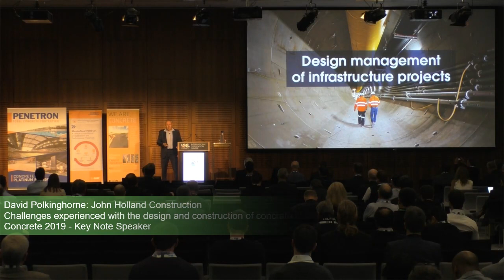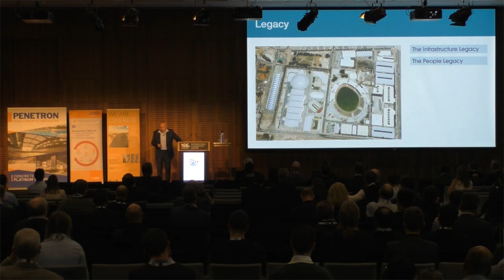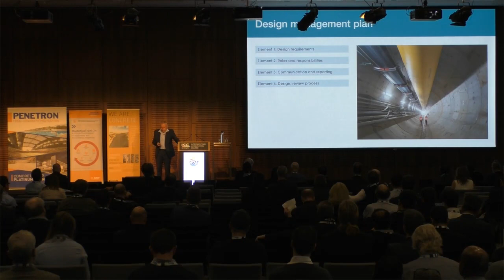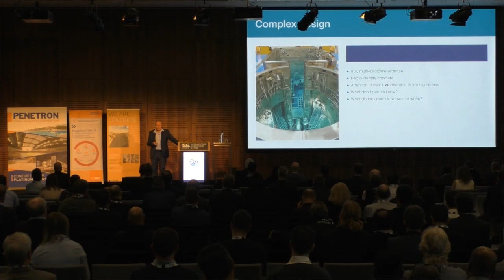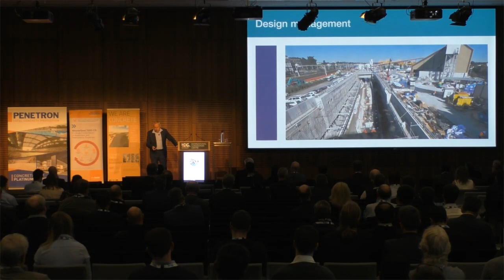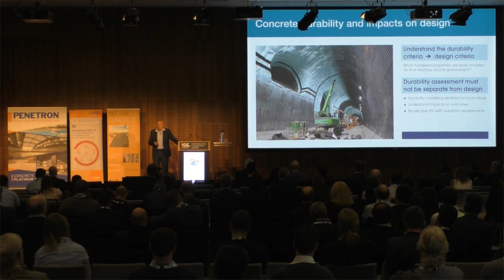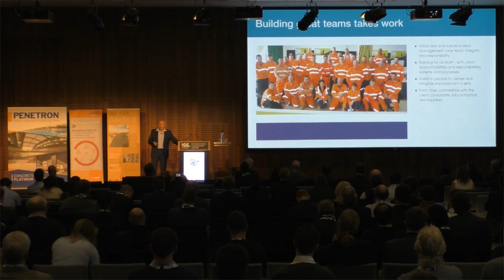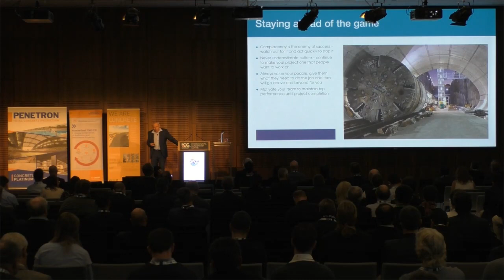Concrete 2019 David Polkinghorne - Key Note Speaker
David Polkinghorne is a Design Manager for the Sydney Metro City & Southwest Tunnel and Station Excavation (TSE) Project, a joint venture between CPB Contractors, John Holland and Ghella.
David at Concrete 2019 brought all his experience to the table as he provided our delegates with a presentation titled “Challenges experienced with the design and construction of concrete on major projects”.